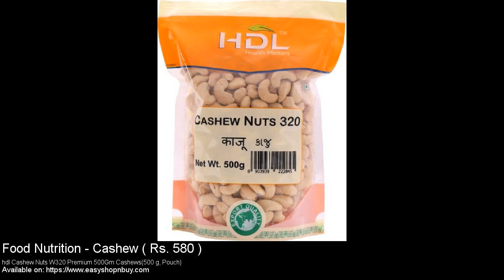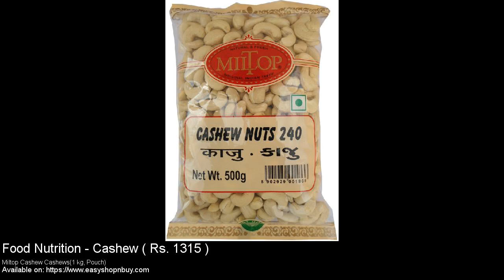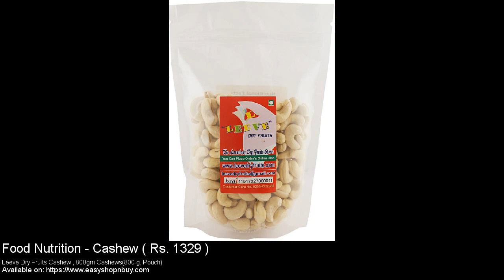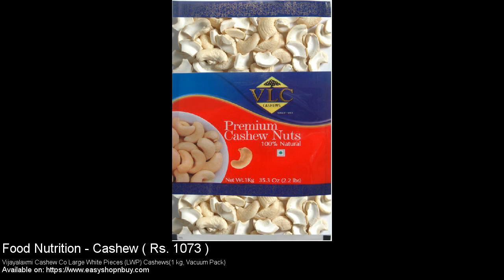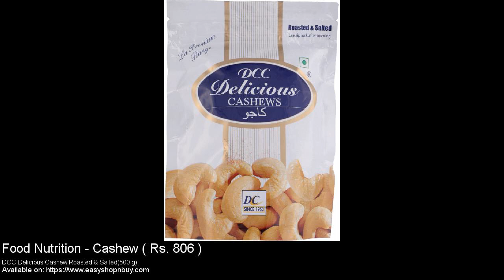Good Quality Cashew - Kaju with price